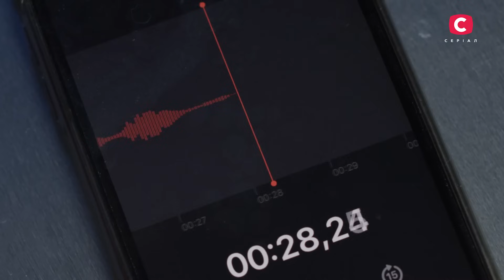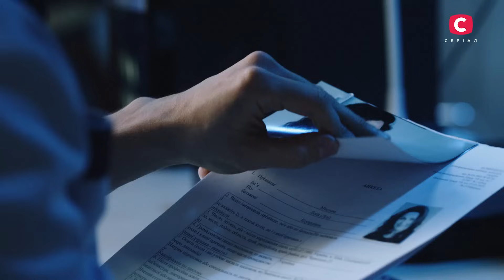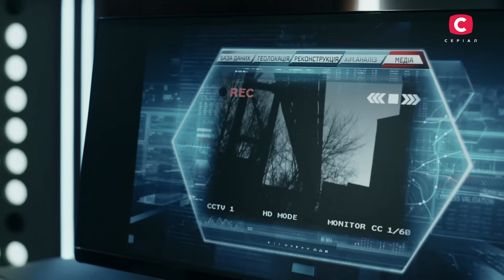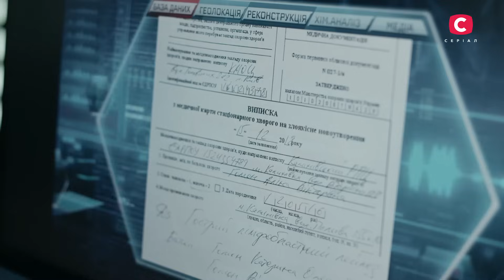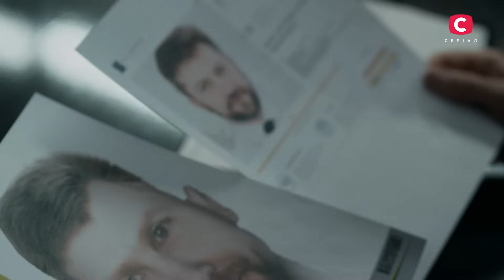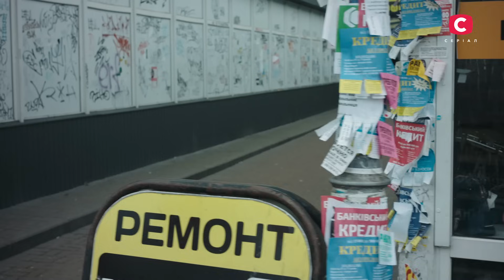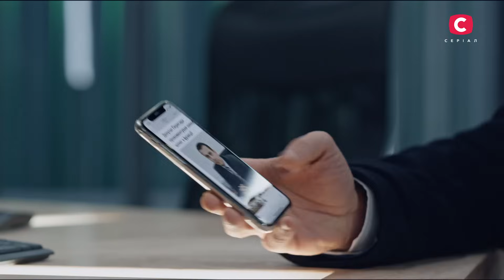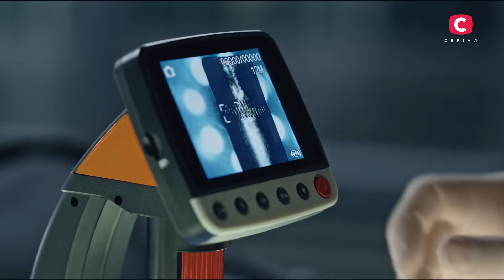СПРАВА РОБІН ГУДА: кара за кримінальне життя ОСА | СЕРІАЛ СЛІД ДИВИТИСЯ ОНЛАЙН | ДЕТЕКТИВ 2023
У добірці серіалу Слід ви побачите історії про те, як відправили на той світ злочинців. Агенти справедливості розбиратимуться, хто це зробив та за яких обставин.

В одній із серій детективи розслідуватимуть позбавлення життя двох людей з кримінальним минулим. Під час роботи на місці злочину агентам вдається знайти одну зачіпку – набійку від підбора. У детективі 2023 події розгортатимуться швидко та непередбачувано. Коли шлях слідчих приведе до взуттєвого майстра, він скаже, що власниця взуття поруч з майстернею з’ясовувала стосунки телефоном із якимось адвокатом. Невже це замовна справа? Дивіться, як Особлива слідча агенція буде знаходити нові й нові докази. Чи приведуть вони до винуватця? Покаже серіал СТБ Слід.

00:00:00 – 1 серія
00:39:21 – 2 серія
01:21:12 – 3 серія
02:04:41 – 4 серія

Генеральні продюсерки: Дарина Легоні-Фіалко, Катерина Ласкарі.